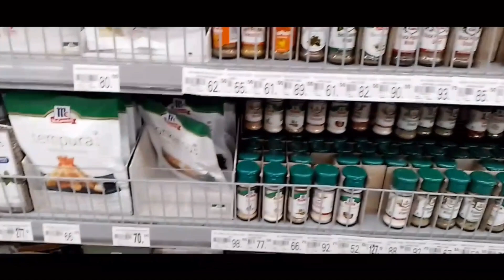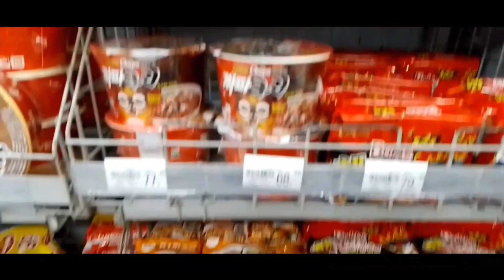NAG GROCERY DITO 🛒